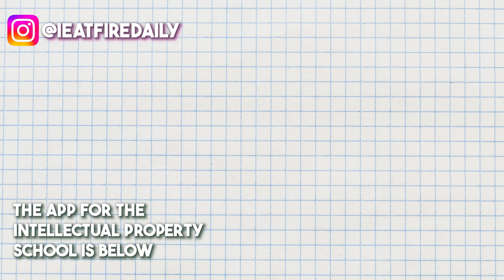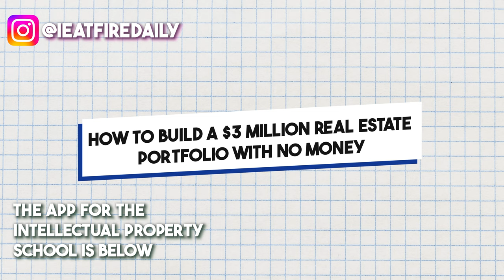LLC Talk Why Everyone is Marketing to you How to Make Millions with No Money out of Pocket